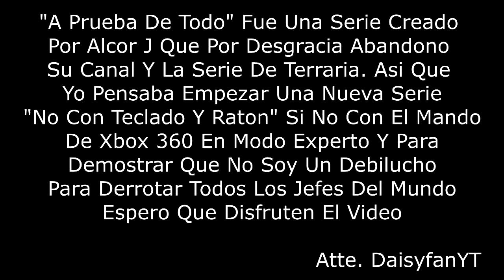Terraria - A Prueba De Todo - Ep.5 Corazones, Meteor Armor Y Muertes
Me Van A Disculpar Porque Grabe Con Los 2 Sonidos Pero Anda Desincronizando mi Voz en mi celular y no fijarme con la game bar de windows 10 para estar puesto con el microfono